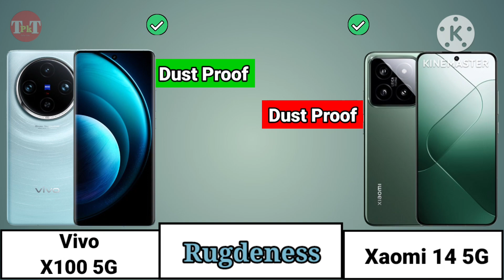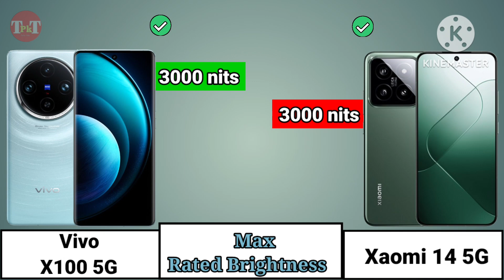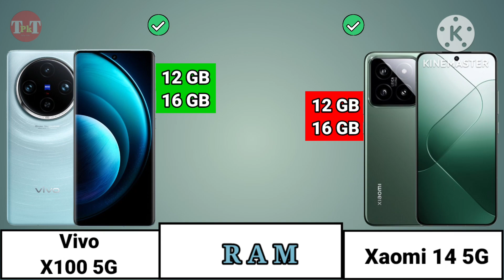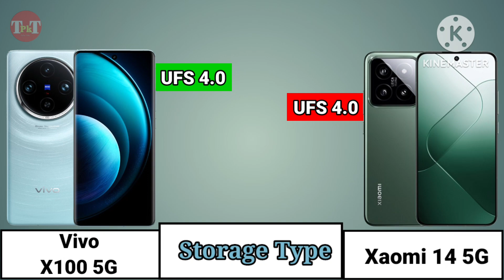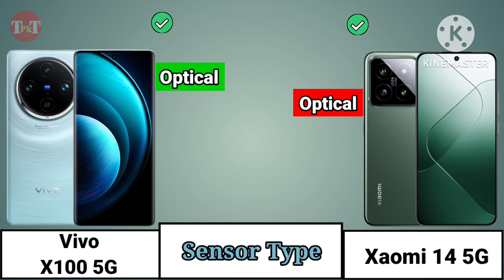Vivo x100 5G vs Xaomi 14 5G Full Comparasion। Xaomi 14 vs Vivo x100 Which One Best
Vivo x100 5G vs Xaomi 14 5G Full Comparasion
Xaomi 14 5G vs Vivo X100 5G Comparasion
Xaomi 14 5G Unboxing

हैलो दोस्तो इस विडिओ में दो स्मार्टफोन का Comparasion किया गया है। अगर आप लोग को मेरा video  अच्छा लगे तो मेरे बीडियो को एक लाईक जरूर कर दिजिएगा और मेरा चैनल को S U B S C R I B E भी कर दिजिएगा

Search Topic:-

Vivo x100 5G vs Xaomi 14 5G Full
Comparasion
xaomi 14 5G vs Vivo X100 Pro 5G Full Comparasion
Vivo x100 5G vs Vivo X90 Pro camera test
Xaomi 14 vs vivo x100 Camera Test
Vivo X100 Pro 5G unboxing
Vivo x100 5G vs xaomi 14 Camera test
Poco X6 Pro vs Vivo x100 5g camera test
Vivo x100 Pro vs Xaomi 14 Camera Comparison
Vivo X100  5G Unboxing
Xaomi 14 review
Vivo x100 vs Xaomi 14 which one Best

My equipment:-
1.Mobile-Samsung
2.Mic-Boya-By M1
3.Traipod- Syvo WT 3130 Aluminum Tripod...